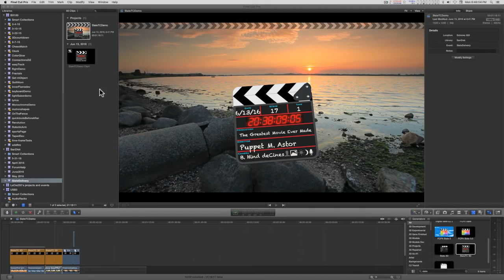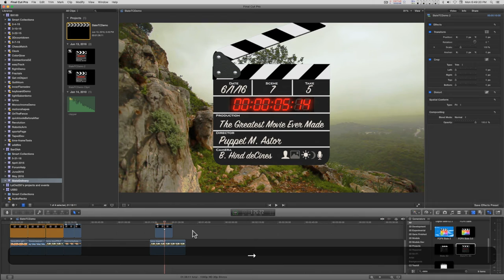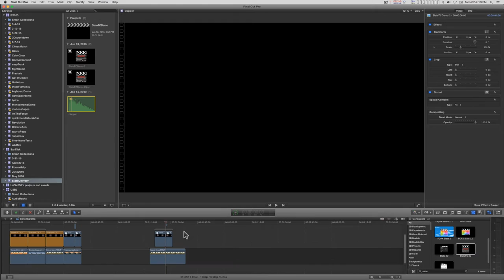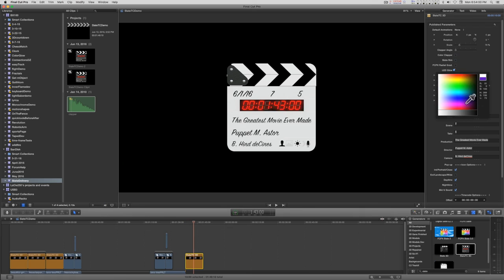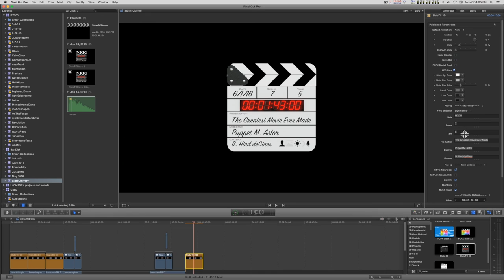Slate TC 3D - a generator for FCPX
This is a 3D model of a slate, or clapper, that contains a number of features, including an LED Timecode display which can be set by parameter control in the generator's inspector. Other features are animation parameters (which can be used in conjunction with the preset animations provided), customizing the look of the slate, including the color bars along the top. There are four preset "handwriting" fonts (and that will be all that's available in this version). There is an icon set for indoor/outdoor; closeup/landscape; day/night; ext. mic'ing.

This effect requires the installation of the font:
ZZSCSlateTC-Regular.ttf in order to use this effect.

This effect uses 3D which may require a minimum of 1GB of RAM. This effect will require FCPX 10.2 or later. Please do not attempt to purchase without these requirements.